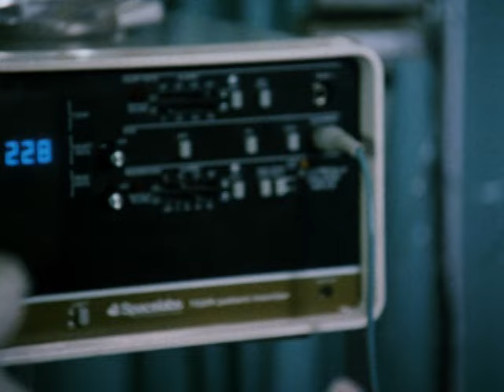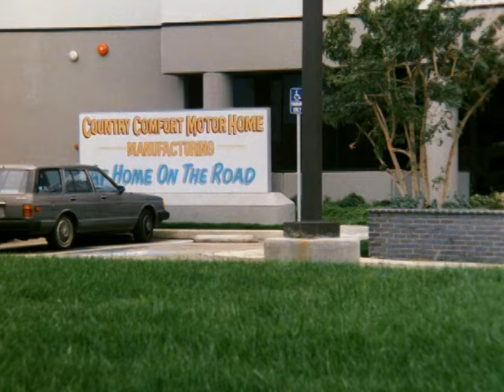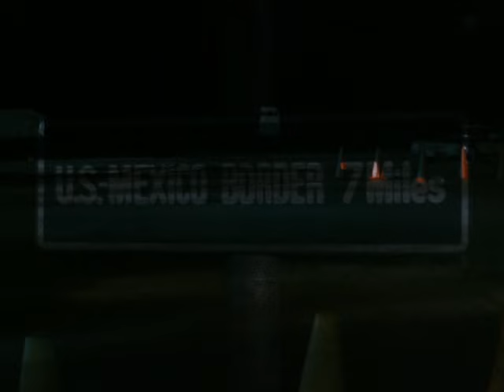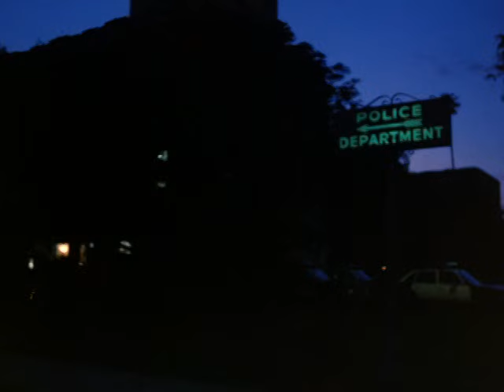Hot Pursuit, Part II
While investigating a murder, McCall is shot and paralyzed after learning about a prostitution ring operating along the highway in a fleet of motor homes.